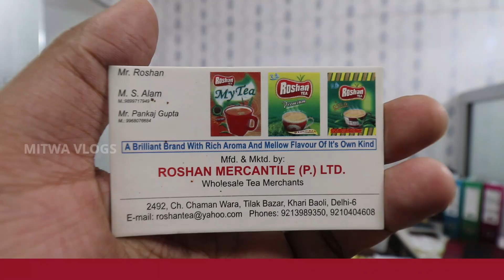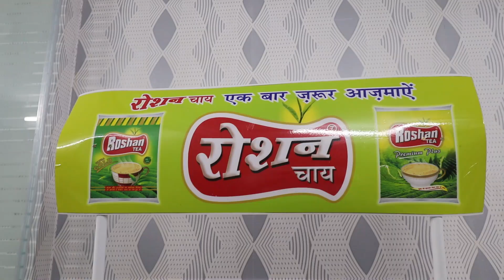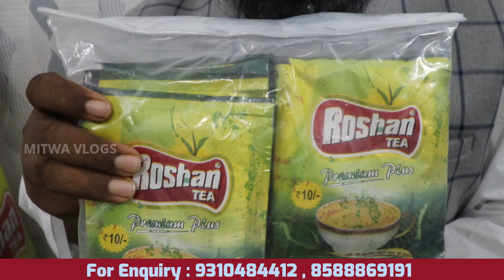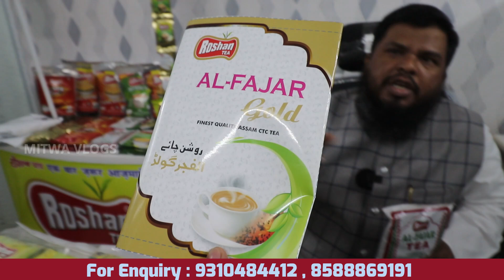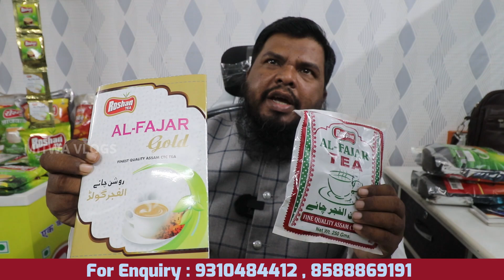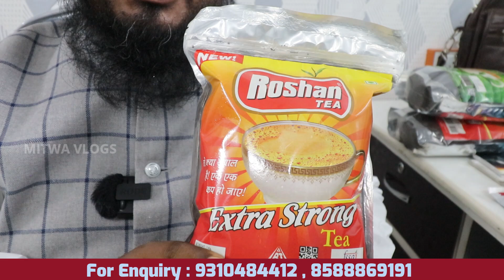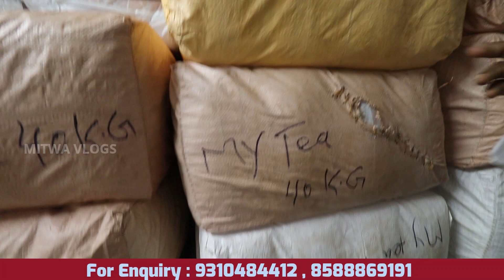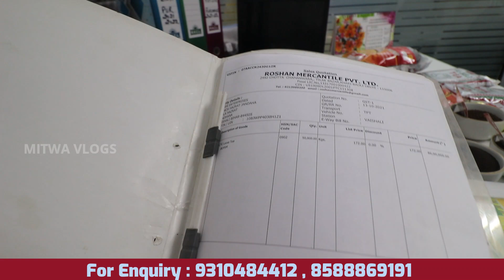चायपत्ती ₹5 में खरीदे | Chai Patti Wholesale Market Delhi | Tea Business Idea | Tea Distributership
For Any Query plz msg me on Instagram
Shop Name- Roshan mercantile (P) LTD

Address : 2492 Chota Chamanwara Tilak Bazar,Khari Bouli Chandni chowk, Delhi-6